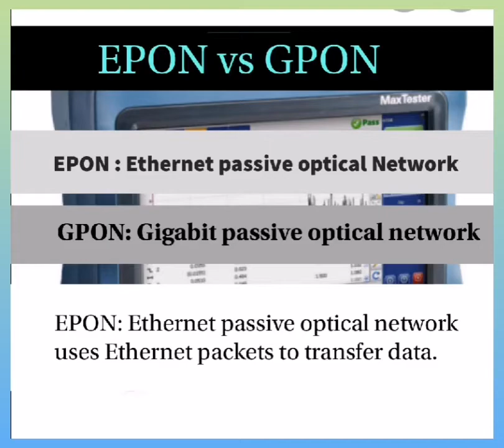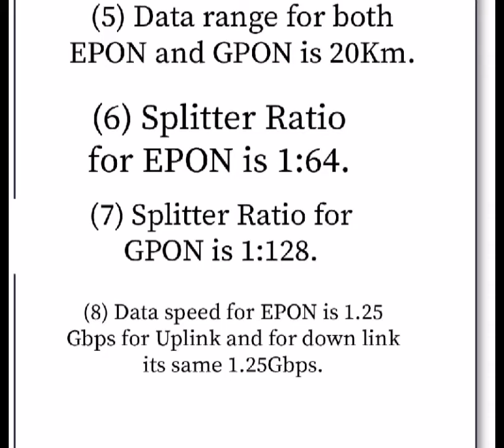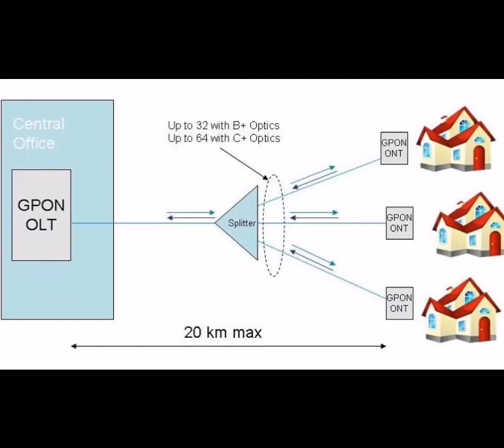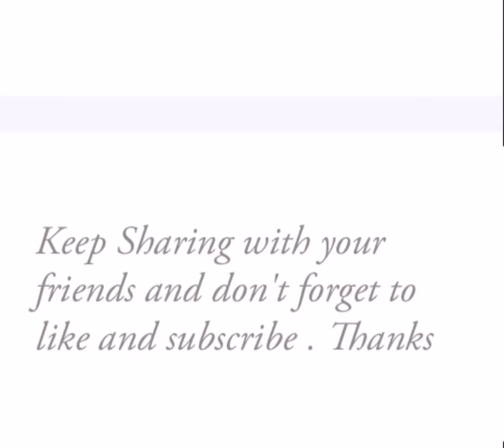What is EPON || What is GPON || What is difference between EPON and GPON?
Difference between EPON vs GPON ?
GPON vs EPON…do you know the difference and how they affect your Internet experience?  Let’s explore these two technologies.  GPON (Gigabit Passive Optical Networking) and EPON (Ethernet Passive Optical Networking) are variations of PON (Passive Optical Networking) technology, or Fiber to the Home (FTTH) networks being deployed by Internet Service Providers (ISPs).  With PON as the access technology for fiber networks, GPON and EPON are essentially similar in the function they offer Internet Operators but each have their differences in features and services that play into the deployment choice made by each Internet Operator.
Ethernet passive optical Network.
Gigabit passive optical Network.
Difference between EPON and GPON.